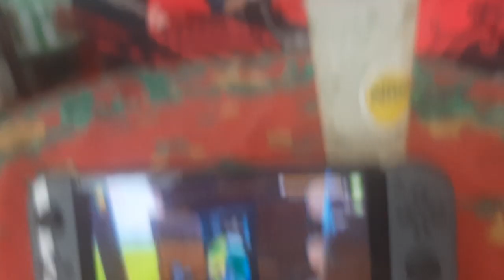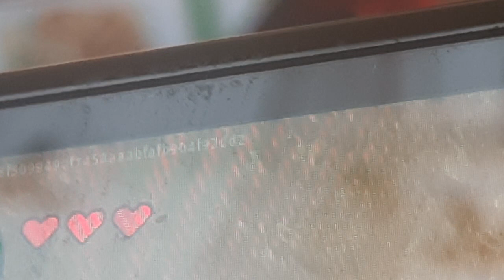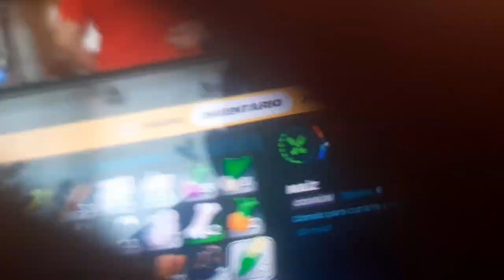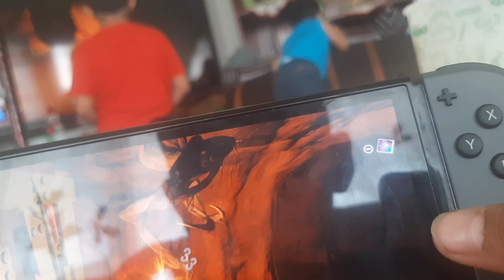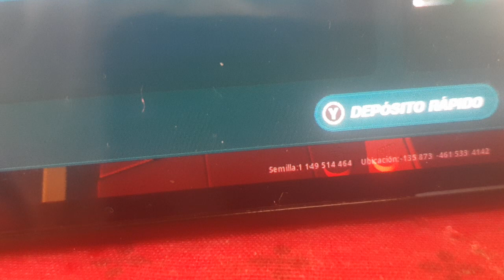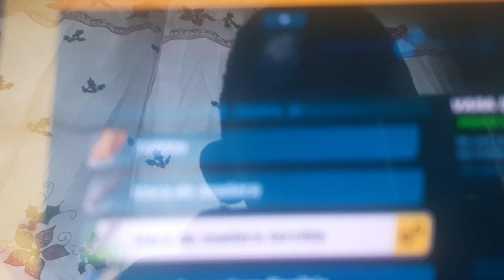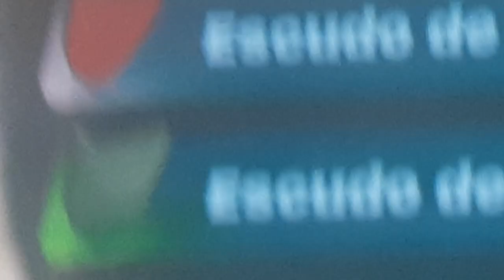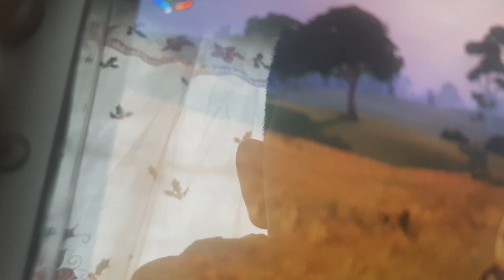día dos juando Lego fortnite